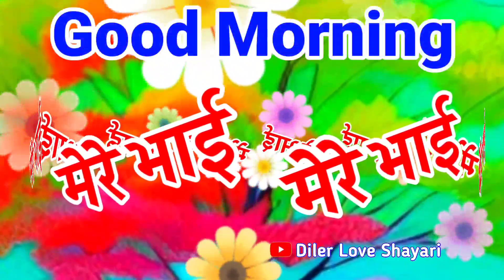भाई के लिए गुड मॉर्निंग वीडियो 🌹 bhai ke liye status 🌹 good morning bhai 🌹 Pyar Mohabbat Shayari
LOVE U ALL.  Take Care AND Be Positive.